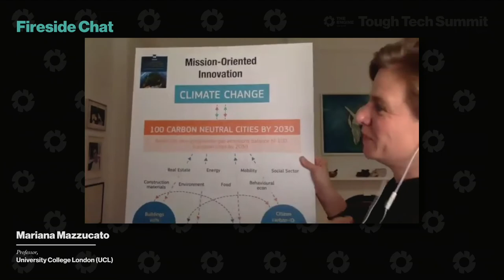How government and policy can help foster innovation | Mariana Mazzucato, Tom Kalil, Katie Rae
Mariana Mazzucato, Tom Kalil & Katie Rae discuss the role of government and policy in fostering entrepreneurship and innovation for public benefit.

- Mariana Mazzucato, Professor in the Economics of Innovation and Public Value, University College London
- Tom Kalil, CIO, Schmidt Futures & Entrepreneur-in-Residence, UC Berkeley
- Katie Rae, CEO and Managing Partner, The Engine

COVID-19 has radically altered the world, and it’s deeply underscored the impact human behavior has on our planet. It’s forced us to consider, now more than ever, groundbreaking approaches to climate change, human health solutions, and our broader systems.

The world needs Tough Tech to build the platforms that can create long-term, significant change. At Tough Tech Summit 2020, we explored the opportunities we face today, how we can better respond to the critical challenges at hand, and the role of Tough Tech in instigating such change.

The Engine, built by MIT, is a venture firm that invests in early-stage companies solving the world’s biggest problems through the convergence of breakthrough science, engineering, and leadership.

Our mission is to accelerate the path to market for Tough Tech companies through access to a unique combination of investment, infrastructure, and a vibrant ecosystem.